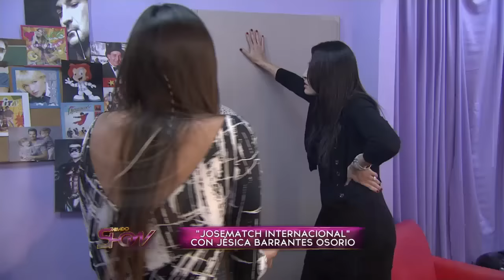Josematch a una modelo peruana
José María Listorti protagonizó otra cámara sorpresa de su programa ficticio Josematch con la complicidad de Peter Alfonso. La "víctima" fue la modelo peruana Jésica Barrantes Osorio, mirá todo lo que le hicieron: